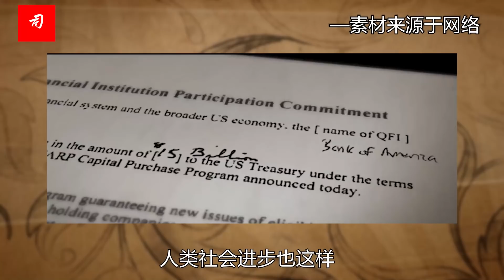王湘穗：中美良性竞争四原则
从目前情况看，中美关系的好消息是，两国对竞争的目标和原则基本持认同态度。这是中美关系向好发展的的起点。
但中美关系也存在着坏消息，一是特朗普前政府在和中国达成协议之后又挑起了全面的竞争和对抗，破坏了双方的互信，导致两国间目前存在的信任赤字;